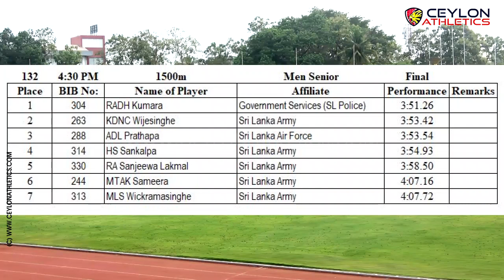1500m Mens Finals - Senior and Junior Trials 2022 5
1 304 RADH KUMARA  GOVERNMENT SERVICES (SL POLICE) 3:51.26
2 263 KDNC WIJESINGHE  SRI LANKA ARMY  3:53.42
3 288 ADL PRATHAPA  SRI LANKA AIR FORCE 3:53.54
4 314 HS SANKALPA  SRI LANKA ARMY  3:54.93
5 330 RA SANJEEWA LAKMAL  SRI LANKA ARMY  3:58.50
6 244 MTAK SAMEERA  SRI LANKA ARMY  4:07.16
7 313 MLS WICKRAMASINGHE  SRI LANKA ARMY  4:07.72

0:00 - Ceylon Intro
0:10 - Event